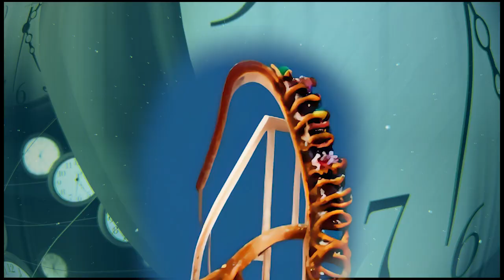Unravelling the Mysteries of Time Travel Can You Really Change the Past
Welcome to a thrilling journey through time and space as we dive deep into the captivating world of temporal paradoxes!🚀 Time travel has been a topic that has fascinated scientists, philosophers, and movie buffs alike. But could it really be possible? And if so, what mind-boggling paradoxes might we encounter along the way?

In this thought-provoking video, we unravel the complex theories of time travel and explore its potential paradoxes. From the infamous Grandfather Paradox to the puzzling Bootstrap Paradox, we investigate how these scenarios could play out and how they could potentially challenge our understanding of reality itself. 🤯

We also delve into Einstein’s theories of relativity and their implications for time travel. We discuss what these theories mean for the fundamental principles of physics and causality. Are these theories mutually exclusive, or is there a way to reconcile them?

This video also brings to light the idea of closed causal loops and consistency paradoxes. We examine scenarios where altering the past could lead to self-existing time loops or create a myriad of timeline inconsistencies. Can we really change the past, or are we destined to play out events as they have already occurred? 🔄

Not only does this video provide a thorough analysis of these fascinating concepts, but it also references famous examples from pop culture, demonstrating how these paradoxes have been portrayed in cinema and literature. This way, you can see these mind-bending theories come to life on the big screen. 🎥🍿

Join us on this journey through the time-space continuum, and be ready to question everything you thought you knew about time, space, and reality itself. Buckle up, and let's warp into the enigmatic world of time travel! 🌌

If you enjoy our content, give this video a thumbs up 👍, and share it with your fellow time-travel enthusiasts.

We're excited to have you on this journey with us. See you in the future... or is it the past? 💫🕰️